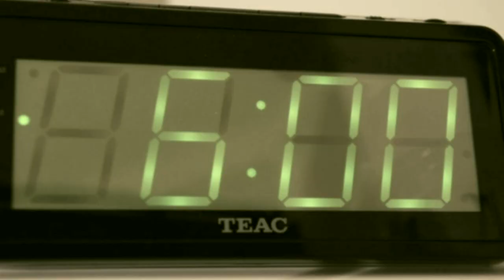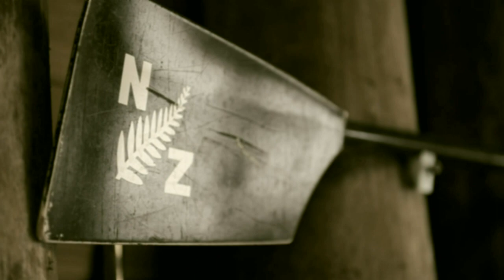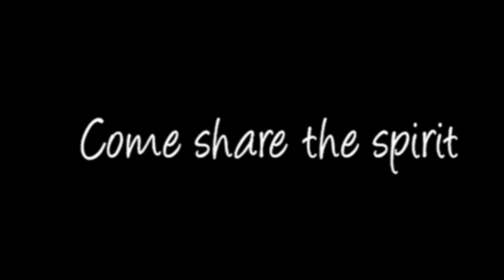World Rowing Championships 2010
From 30 October -- 7 November 2010, more than 700 athletes from over 50 countries will compete in the biggest international sporting event in NZ since the 1990 Commonwealth Games as the World Rowing Championships return to Lake Karapiro. This stunning music video shows the stars of NZ's rowing squad in training for this unique opportunity to compete on home water in front of an NZ crowd.

It includes inspirational messages from NZ Olympic champions Sarah Ulmer, Hamish Carter and John Walker, All Blacks Captain Richie McCaw and OPSHOP lead singer Jason Kerrison.